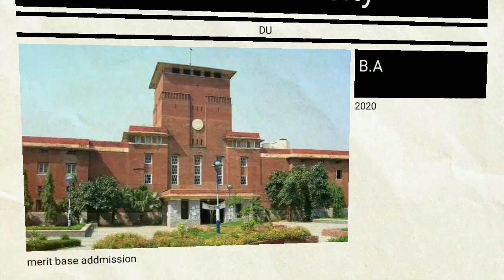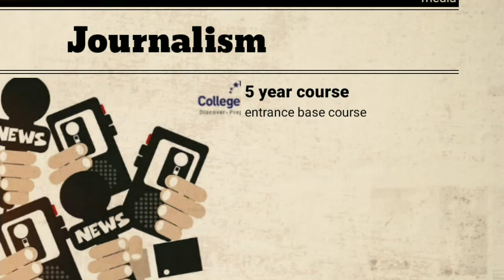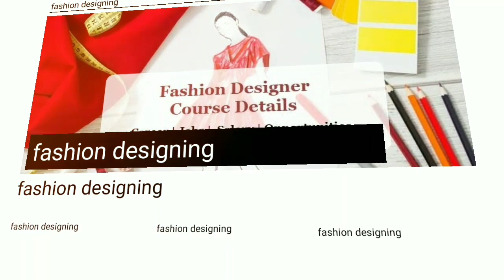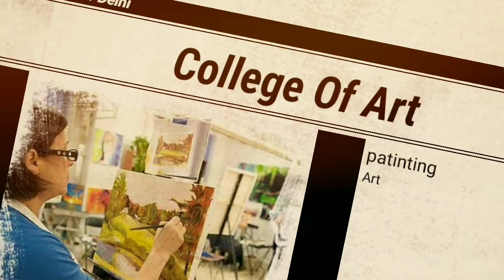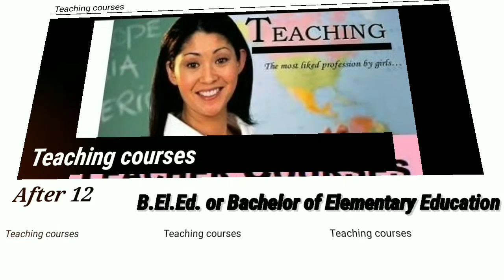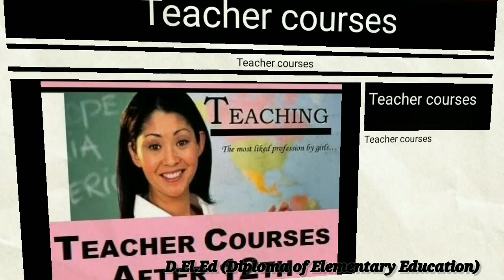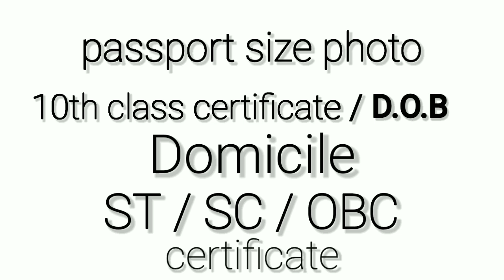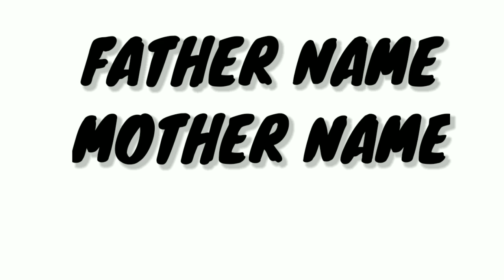Best top 10 courses after 12th full detail | 2020 latest list of courses | इन कोर्सेस को न भूले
स्वागत है आपका हमारे इस चैनल  में इस चैनल के माध्यम से हम आपको 12th क्लास के पोलिटिकल साइंस, इकोनॉमिक्स के महत्वपूर्ण प्रश्न और उनके हल हिंदी में उपलब्ध करायेंगे|

Economics or Indian economy भारतीय अर्थव्यस्था in Hindi for UPSC. Economics or Indian economy in Hindi for PCS. Economics or Indian economy in Hindi for SSC CGL, CHSL. Economics or Indian economy in Hindi for Banking Awareness, Economics or Indian economy in Hindi for General awareness,  GK for IBPS, Economics or Indian economy in Hindi for Bank PO, Economics or Indian economy in Hindi for SBI PO, Economics or Indian economy in Hindi for railways, Economics or Indian economy in Hindi for Clerk exams, and other various exams.

Indian economics on the eve of the Independence | भारतीय अर्थव्यवस्था का विकास| 12th class chapter#1 PART 1